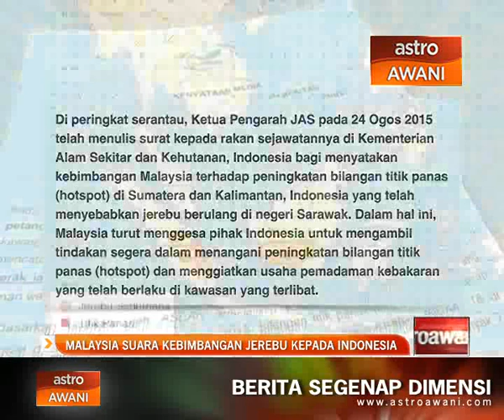Malaysia suara kebimbangan jerebu kepada Indonesia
Malaysia telah menyuarakan kebimbangannya kepada Indonesia berhubung peningkatan bilangan titik panas di Sumatera dan Kalimantan kerana  ia menyumbang kepada keadaan berjerebu di negara ini. Menteri Sumber Asli dan Alam Sekitar, Datuk Seri Dr Wan Junaidi Tuanku Jaafar berkata, Kuala Lumpur mahu Jakarta mengambil tindakan segera bagi menangani peningkatan bilangan titik panas serta menggiatkan usaha pemadaman kebakaran yang berlaku di wilayahnya.